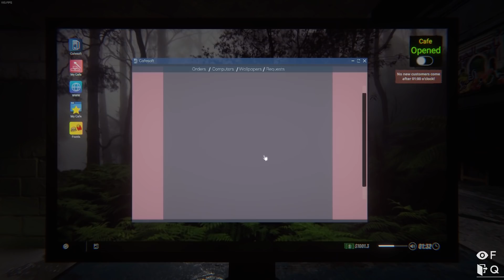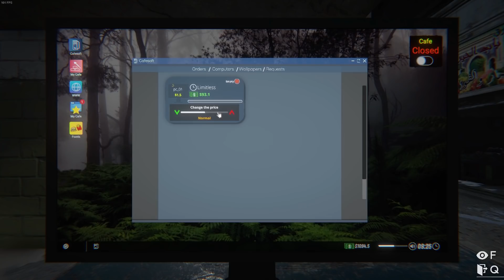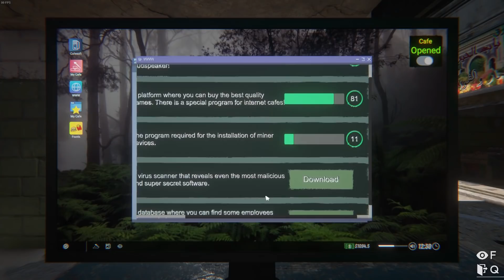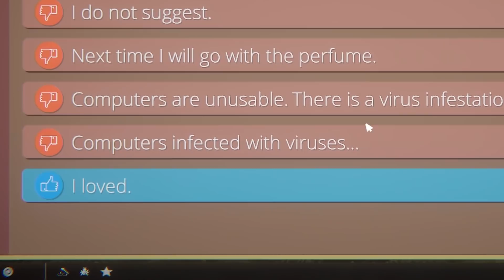Kalian Gak Punya PC? Sini Main Ke Warnet Aku! - Internet Cafe Simulator 2 #1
Nama Game : Internet Cafe Simulator 2
Link Game :

Roblox :
Username : kosongduasatu